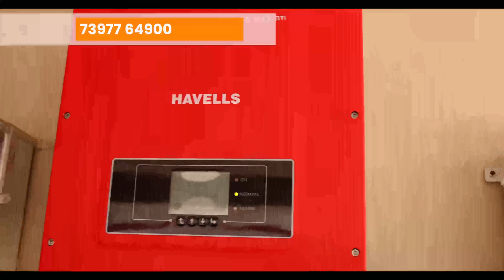கரண்ட் பில் "ZERO" ஆகுமா? // மத்திய அரசின் சோலார் மானியம் ரூ.14,588|KW வரை தரங்களா?